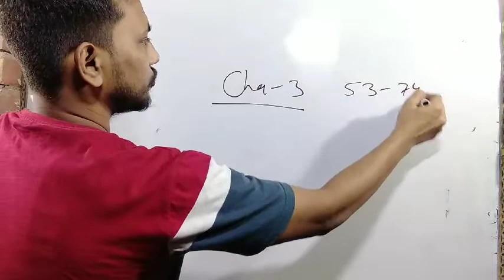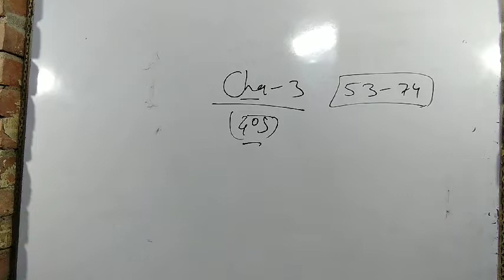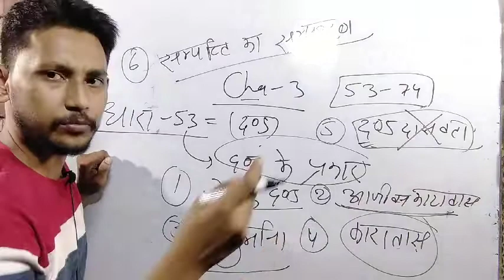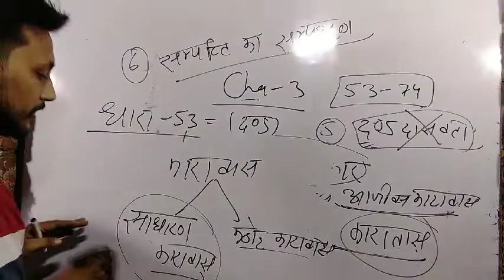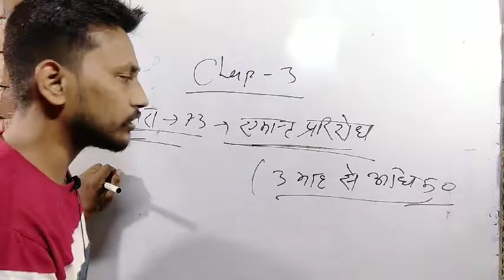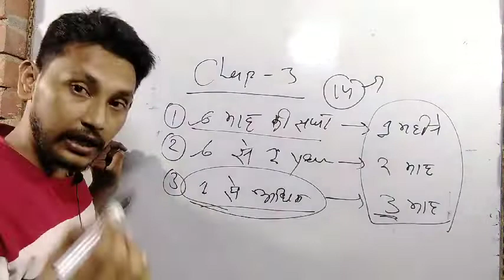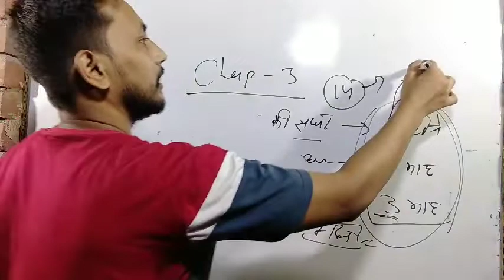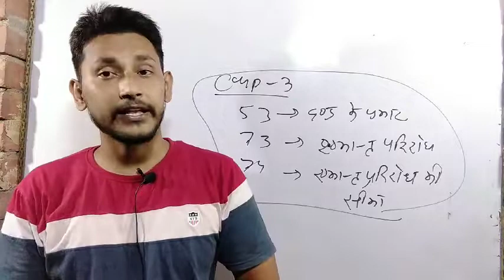UPSI MULVIDHI| मूलविधि FOR UPSI| MULVIDHI BEST VEDIO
Lucent general science for hindi upsc uppsc ssc RRB NTPC,AJ CLASSES

lucent general english
lucent general science physics
lucent general knowledge book in english,lucent general english book
lucent general science book review,lucent general english lectureLucent genral science (कोशीका की संरचना) uppsc, ssc rrb ntpc# लदाख

SSC_MATHS_AJ SIR

SSC EXAM

up si notification 2020 hindi

exampur up si notification

up si 2016 notification in hindi

up si exam notificatication

up si ki taiyari,up si ki vacancy kab aayegi

up si ka full form

up si ki bharti kab aayegi

up si ki race

up si ki jankari

up si ki running

upsi 2020

cgl 2018

group d ki taiyari kaise kare

group d ki taiyari railway

Ntpc ki exam kab hogi

ntpc ki class

ntpc ka full form
group-d question and answer

group dance

group dance performance

group discussion in english

group discussion

group d

group discussion interview

rrb ntpc

ssc gd new vacancy 2020,ssc gd new update,ssc gd age limit 2020,ssc gd remedical date 2020,ssc gd re medica

ilway percentage questions

railway percentage problems tricks and shortcuts

railway percentage

percentage railway group d

percentage mahendra guru railway

percentage wifistudy railway

railway group d percentage question

railway mein kitne percentage

chahiye

railway junior percent